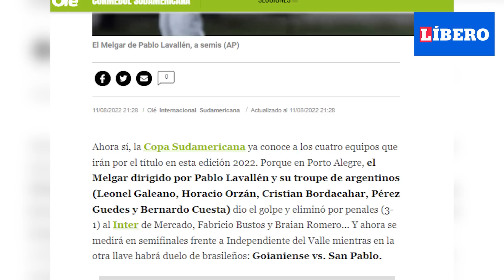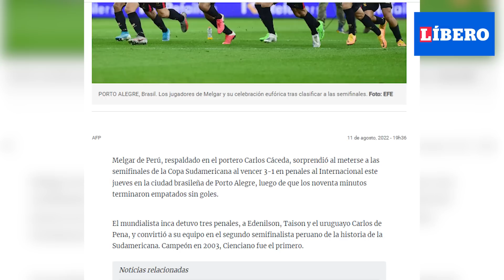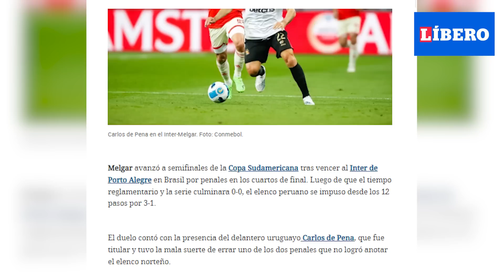MELGAR A 'SEMIS' DE LA COPA SUDAMERICA | REACCIÓN de la PRENSA INTERNACIONAL 📰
Melgar logró clasificar a las semifinales de la Copa Sudamericana, luego de eliminar al Inter en la tanda de penales 3-1. La prensa internacional también juega su partido e informa de la siguiente manera la hazaña arequipeña.
Enlaces Útiles 👇🏼
Melgar a Seminales
Copa Sudamericana
Melgar vs Inter